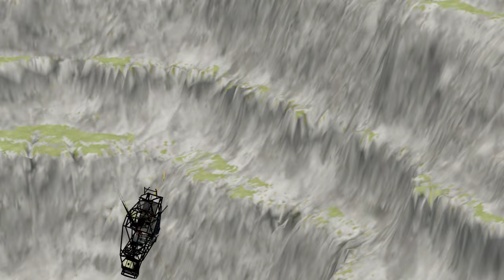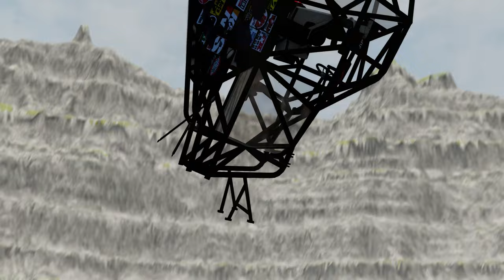BeamNG.drive Monster Jam vs Leap of Death #752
Hey everyone! Did you know that in the game "BeamNG.drive", there's a mode called "Monster Jam" where you can control a monster truck and perform all sorts of stunts? And one of the most challenging stunts is the "Leap of Death" where you have to jump over a huge gap while maintaining your balance. It's so exciting yet nerve-wracking at the same time! I've been practicing for hours and I still can't get enough of it. Who's up for a friendly competition? Let's see who can nail the "Leap of Death" first!